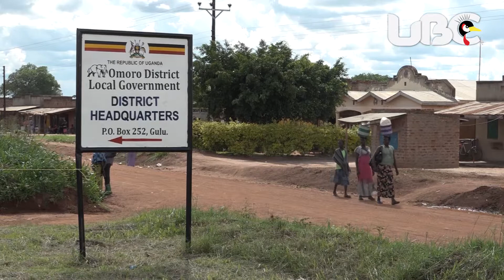Tax increment on fuel by 100 shillings supported by section of Ugandans